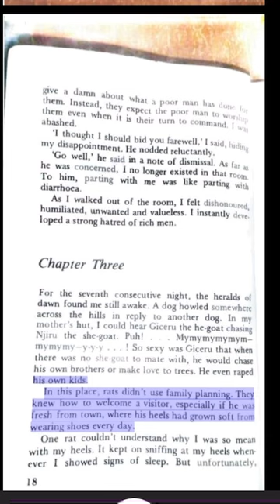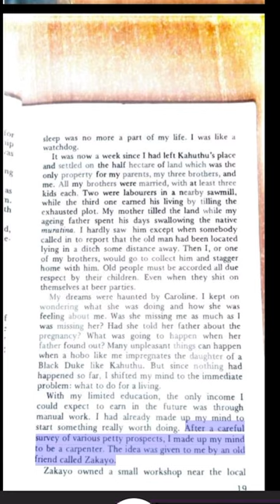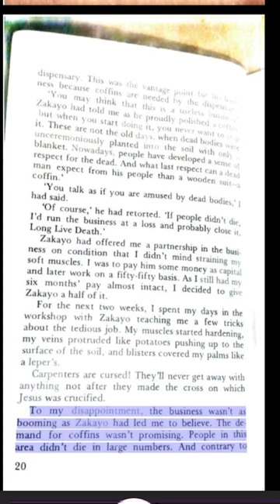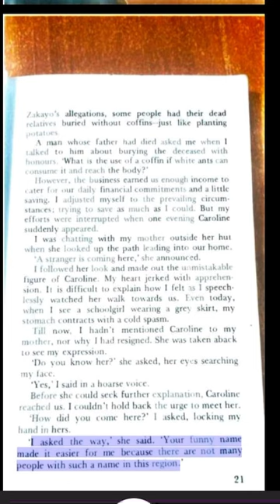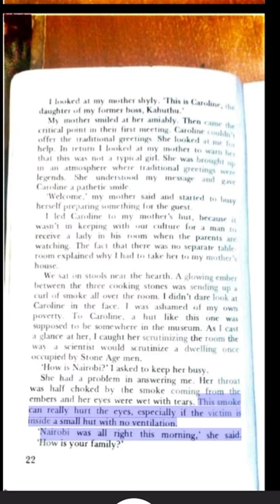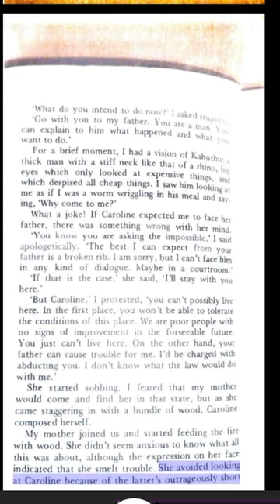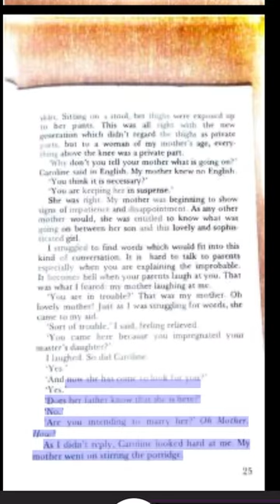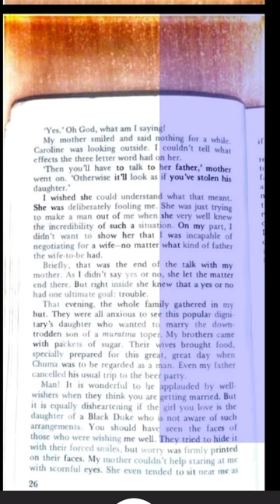Across the bridge chapter 3 oudio book